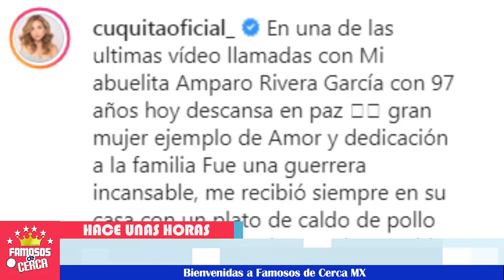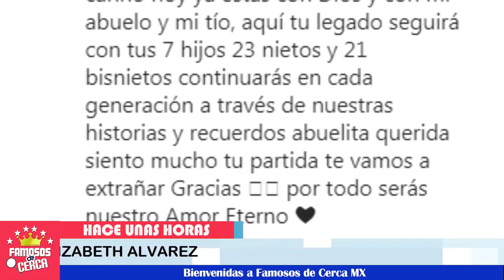🚨😭 ¡ 𝗧𝗿𝗶𝘀𝘁𝗲 𝗡𝗼𝘁𝗶𝗰𝗶𝗮 𝗟𝗹𝗲𝗴𝗮 a la Vida de 𝗘𝗹𝗶𝘇𝗮𝗯𝗲𝘁𝗵 𝗔𝗹𝘃𝗮𝗿𝗲𝘇 ! 🖤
𝗟𝗮 𝗮𝗰𝘁𝗿𝗶𝘇 No se esperaba 𝗲𝘀𝘁𝗮 𝗔𝗺𝗮𝗿𝗴𝗮 𝗡𝗼𝘁𝗶𝗰𝗶𝗮 te lo contamos hoy.

 BIENVENIDOS!!!